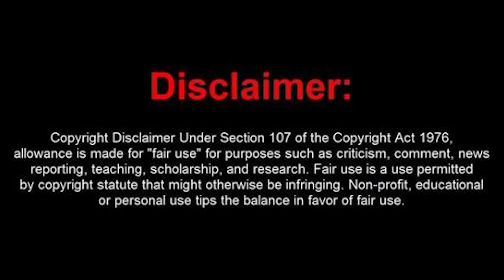King Von - Don't Miss (Official Video) REACTION | HE DISSING FROM THE GRAVE !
In this reaction video I react to Chicago Drill Rapper King Von's official music video to his new song "Don't Miss". Check out my reaction video to Chicago Drill Rapper King Von's official music video to his new song "Don't Miss". If you enjoyed my reaction video to Chicago Drill Rapper King Von's official music video to his new song "Don't Miss" make sure to subscribe to my Dollar Boi Ent YouTube channel for more content.

Social Media 🔔